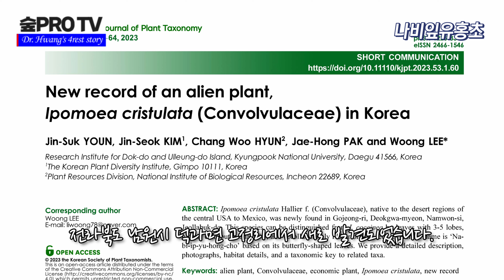유홍초 4종 세트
유홍초 4종을 소개합니다.